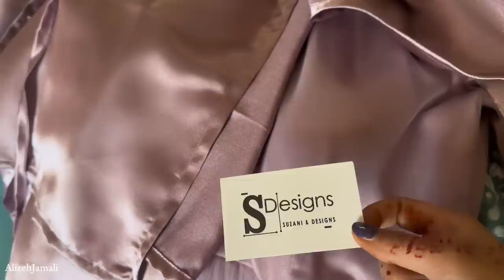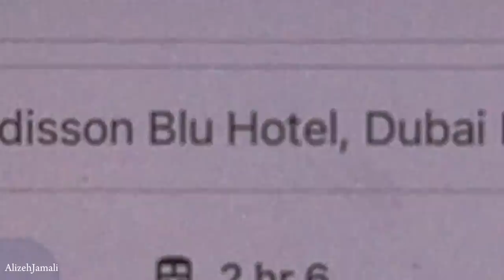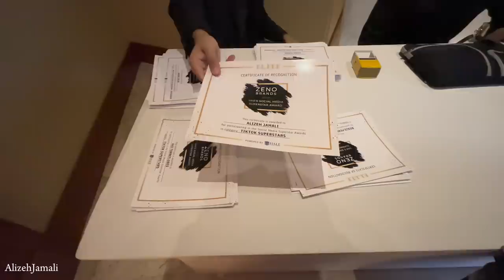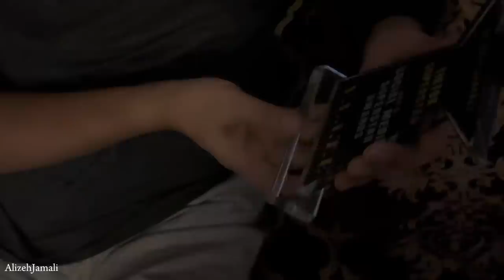We did it Aayuzeh janta 🔥🔥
Thankyou everyone ❤️